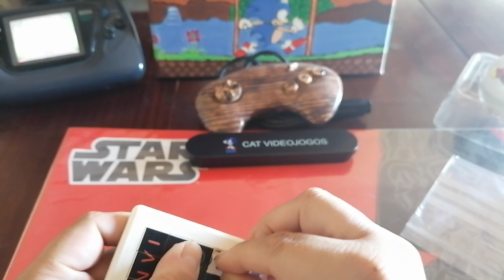Jogo de Puzzle Ecofilmes SEGA Portugal